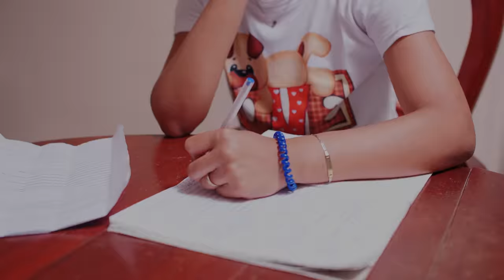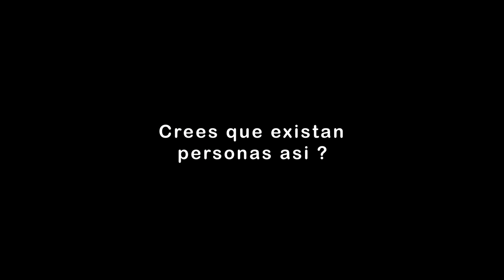Confió en su amiga sin saber que por su envid1a le haría esto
Confió en una amiga sin saber que por la envid1a seria capaz de hacerle esto !